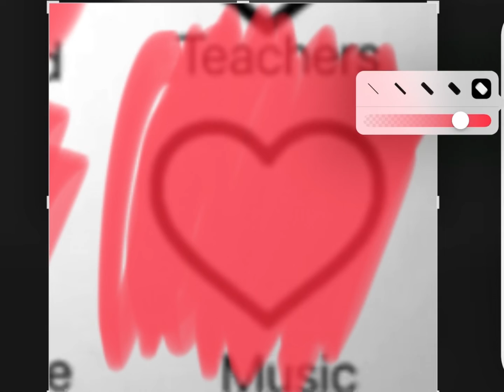My hearts of happiness ❤️ (trend?)